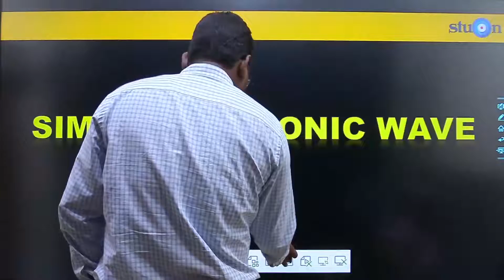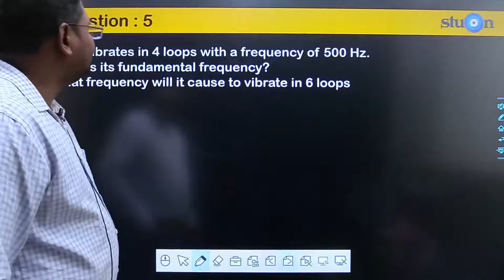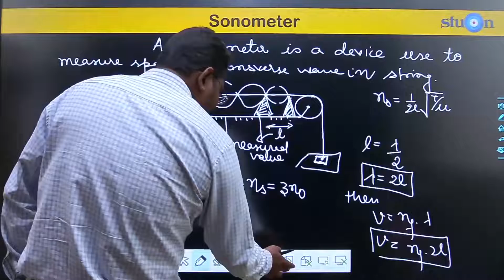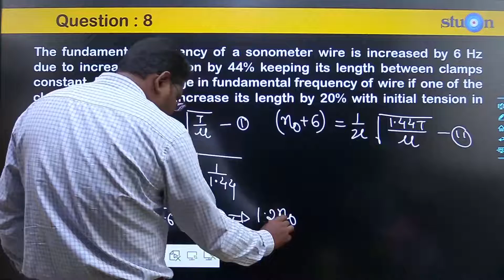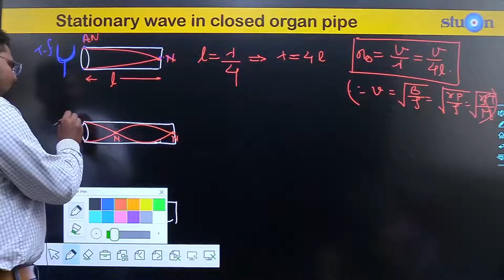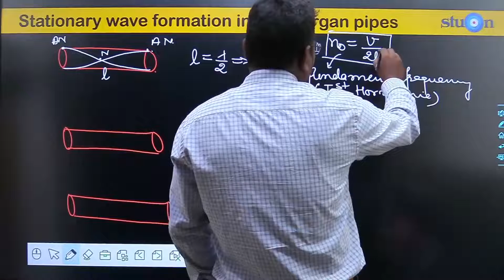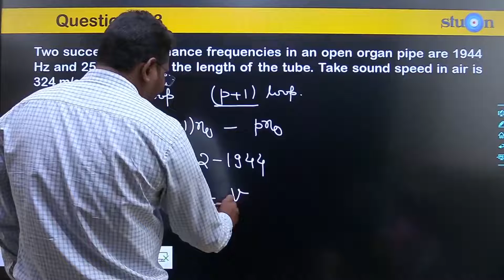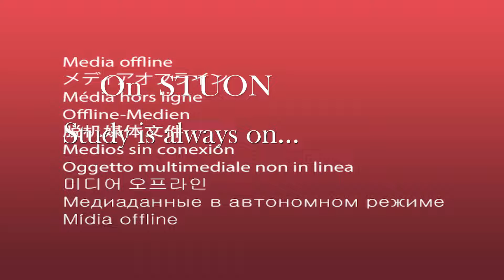Bonus Classes | Simple Harmonic Wave L5 | Sonometer, Qustions, End Correction in Organ Pipes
This crash course is designed to address the need of NEET / JEE aspirants.
After completing this course you should be able to attempt NEET Physics paper with confidence.

Course Content

Electrostatics | Motion In 1 D | Electrostatics | Motion In 2 D | Electric Current
 | Work Power And Energy | Magnetism | Work Power And Energy | Kinematics | Ray Optics
 | Gravitation | Electromagnetic Induction | Thermal Expansion | Alternating Current
 | Wave Optics | Polarisation And Modern Physics | Calorimetry | Kinetic Theory Of Gases
|Photoelectric Effect | Atomic Structure | Kinetic Theory Of Gases | Thermodynamics
 | Rotational Motion | Rotational Motion | Heat Transfer | Simple Harmonic Motion | Wave.

The Physics Faculty

Brijesh Singh,
B.Tech , IIT BHU;
Avinash Karwa,
B.Tech , IIT BHU;
Sandeep Singh,
B.Tech , IIT Kanpur;
Santosh Singh,
B.Tech , NIT Jalandhar,
Kanhaiya K & RP Singh
both are Engineering Graduate, have mentored over 25000 students for NEET/Pre medical Tests. They have
combined teaching experience of over 50 years.